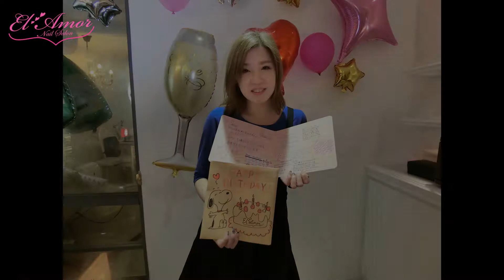【El Amor 溫馨系列】Ep02►總監狼狽出現，慘遭員工惡整？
集體埋伏總監，
總監無預警狼狽出現，
到底發生什麼事了？
是總監被員工惡整了嗎？

不要錯過任何一個關於El Ａmor的影片資訊唷！
預約諮詢方式
Line@：@elamor